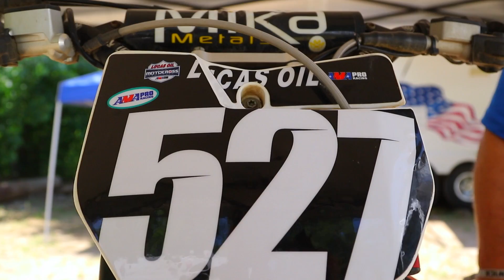Mx338 National Matt Hammer